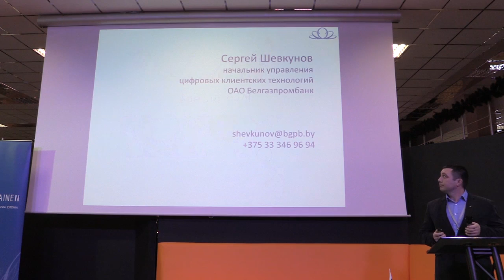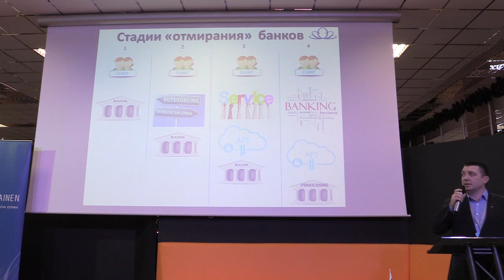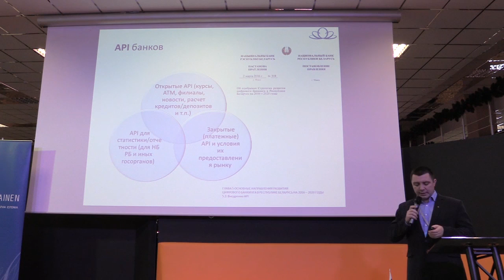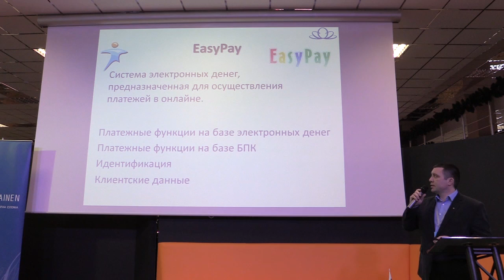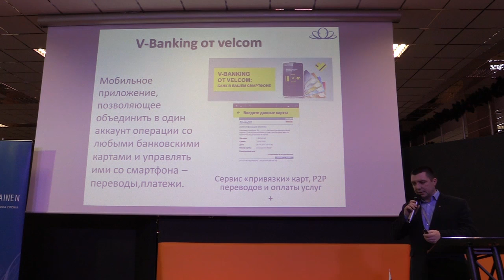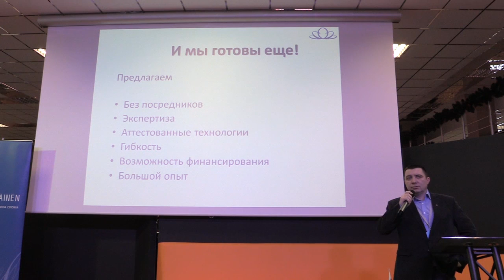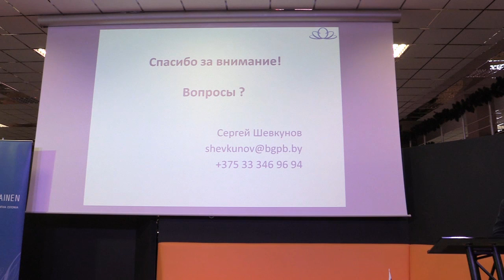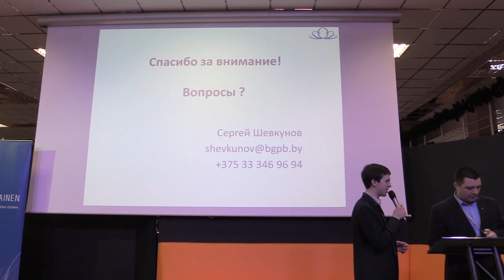Банк как API - Сергей Шевкунов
Сергей Шевкунов, начальник управления цифровых клиентских технологий, ОАО "Белгазпромбанк"
"Практический опыт и возможности взаимодействия с банками. Банк как API"